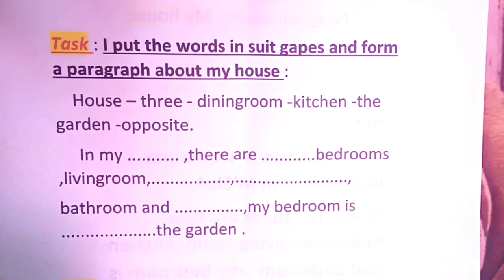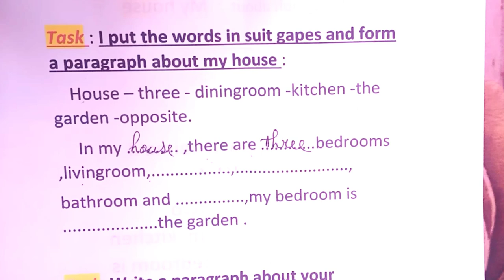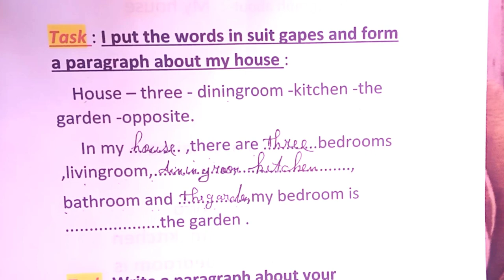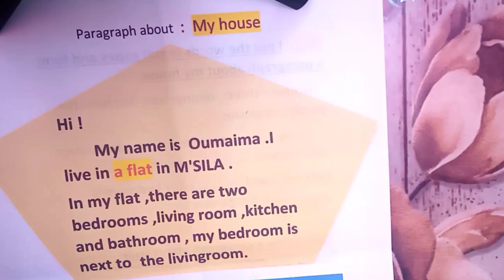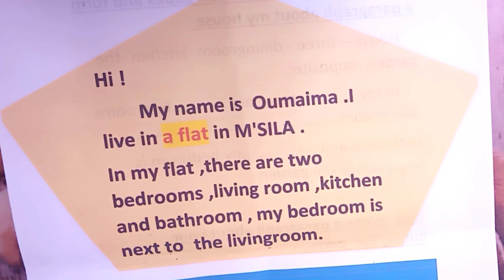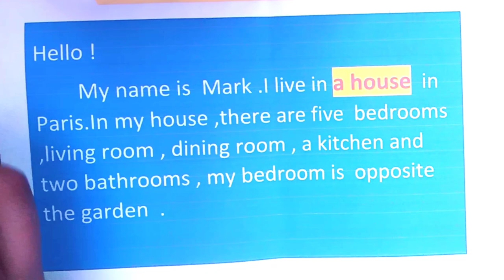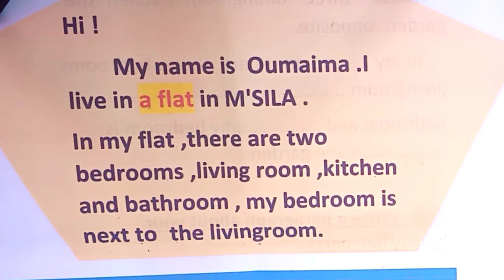ثالثة ابتدائي انجليزية:وضعية ادماجية مقترحة للاختبار الفصل الثاني حول أجزاء بيتي Parts of my house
دروس الانجليزية سنة ثالثة ابتدائي الفصل الثاني

درس الاول انجليزية الفصل الثاني صفحة 30-31

 سنة ثالثة ابتدائي نشاطات
صفحة 32.33.34

النطق pوb السنة ثالثة ابتدائي انجليزية الفصل الثاني

الاول لامتحان الانجليزية الفصل الثاني سنة ثالثة ابتدائي

نموذج الثاني لامتحان الانجليزية الفصل الثاني ثالثة ابتدائي